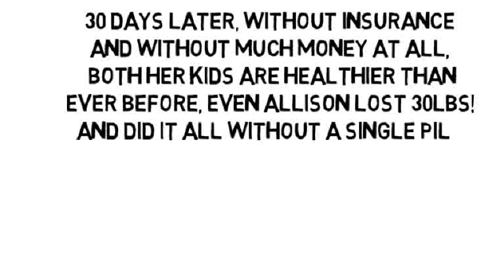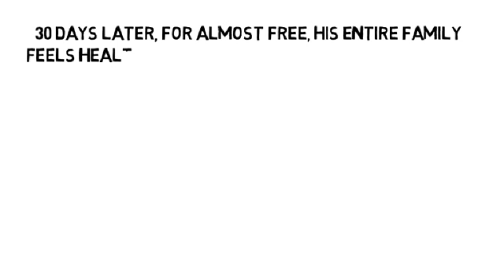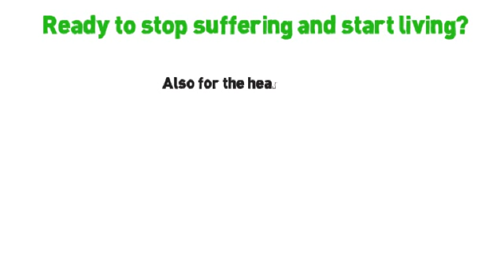Yoga For Neck And Shoulder Pain by NoMoreVitamins com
- Don't let yourself take pain pills for the rest of your life, please! There's another way no one has told you about, the holistic way, without more pills and without side-effects! Are you ready to feel less joint pain, less muscle pain and less organ pain, too? Your pain cannot hide!